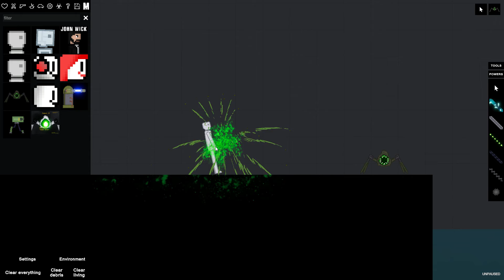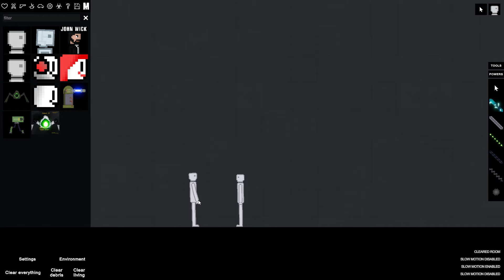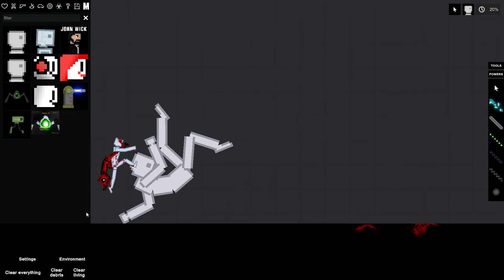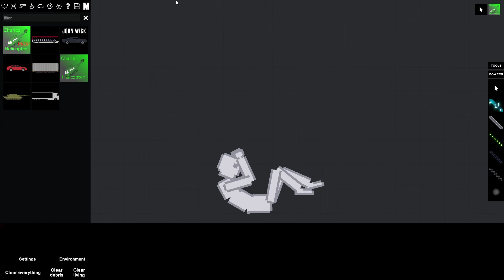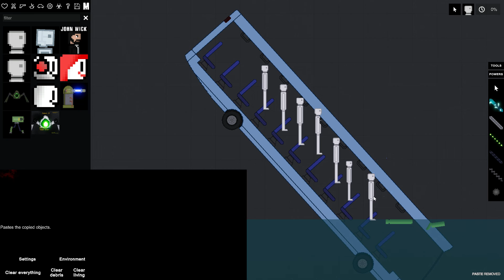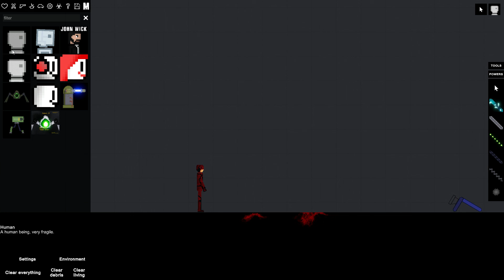People Playground[humans vs aliens + heros failed misson}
so the humans fight of aliens wild the heros try to do a misson+ random things and people randomly appeared}